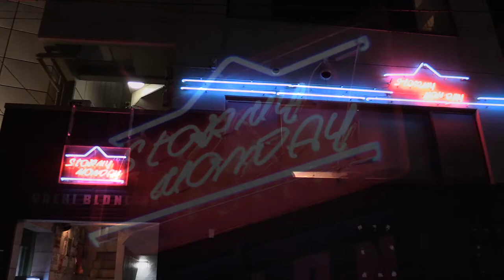ピエモンテルノ コンスタンス・エリオット Stormy Monday in Yokohama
清水サツキーヌ彩月（歌・ウクレレ・三線）＆表現太郎（作詩・作曲・ギター）